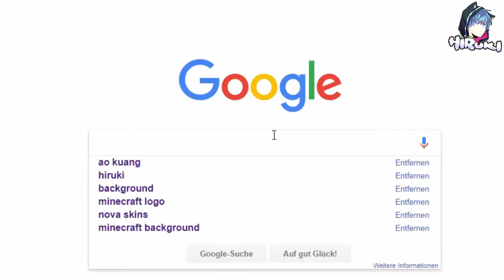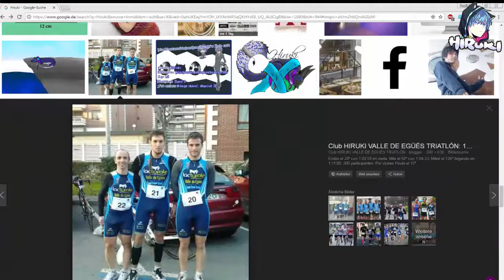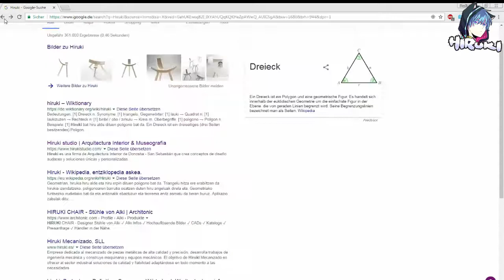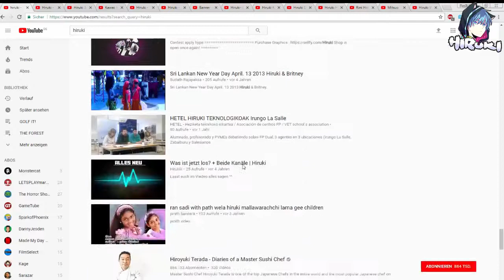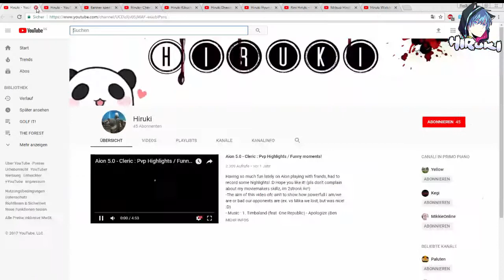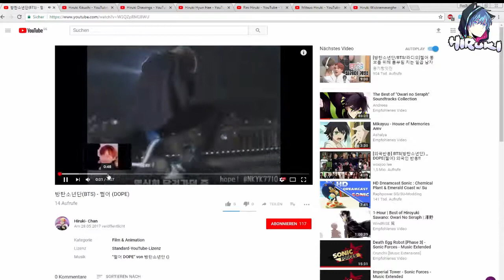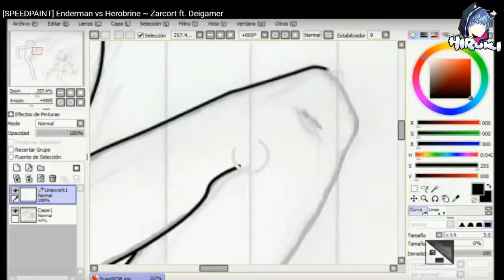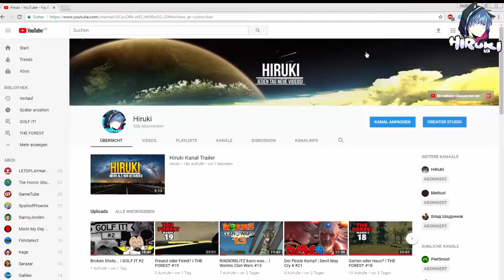Das ist also ein Hiruki...